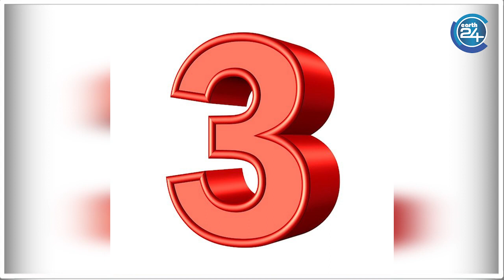भारत में आज रात से बदल जायेंगे कई नियम , दिए गए निर्देश। India Government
कोरोना वायरस का म्युटेंट फिर एक बार साउथ अफ्रीका के साथ ही यूरोपियन कंट्री में फ़ैल रहा है इस वायरस से अच्चानक खतरा बढ़ गया है है, इसीलिए सर्कार ने विदेशो से आने वाले यात्रियों के लिए आज आधी रात से कई नियम बना दिए हैं , इसी तरह की खबर देखने के लिए हमारे चैनल को सब्सक्राइब करे